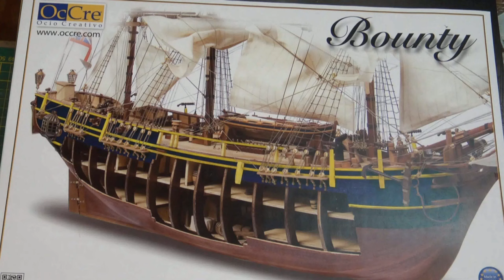Occre Bounty #2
Occre Bounty